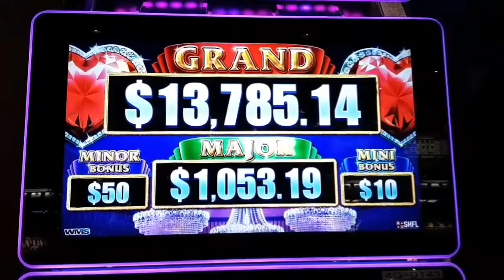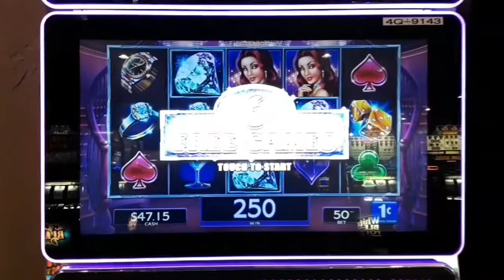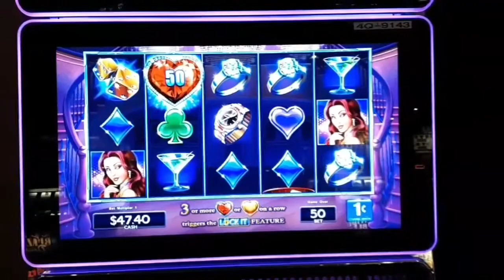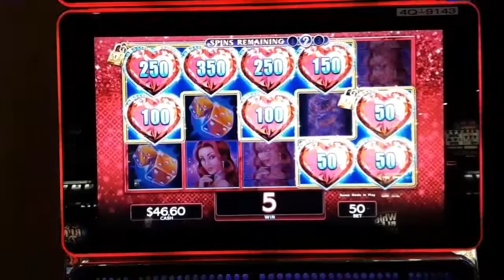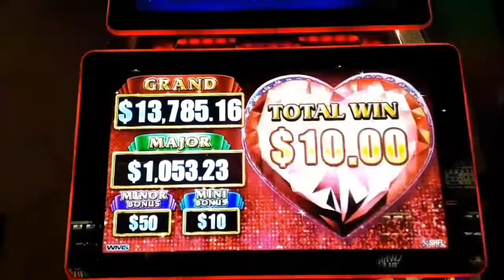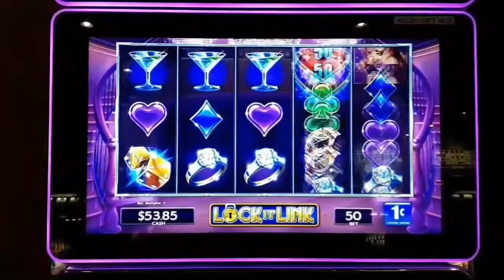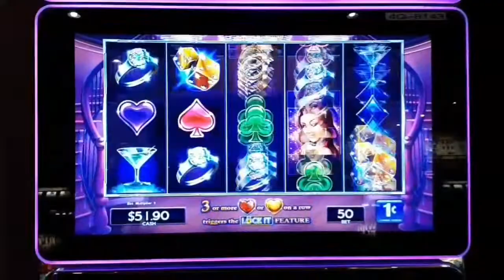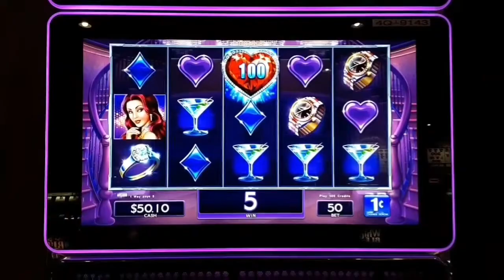DIAMONDS 💎💎💎 Doing a Little Spinning & Winning! 💖💖💖 🙋‍♂️🥂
Just another little adventure while out Spinning And Winning, let's take a little ride on the Blain Train and see what transpired shall we.